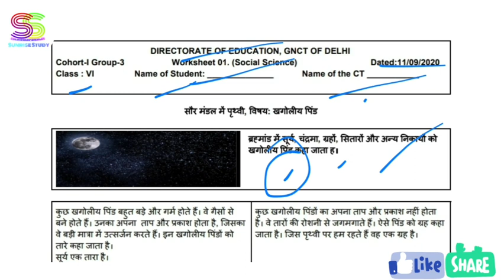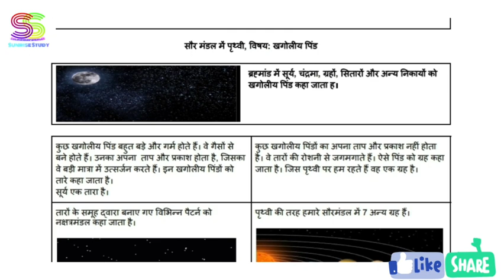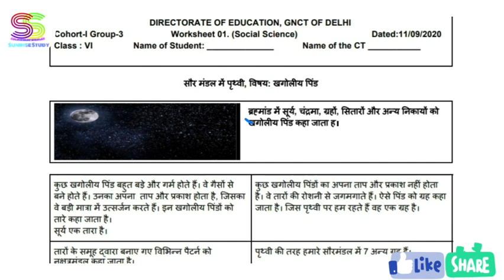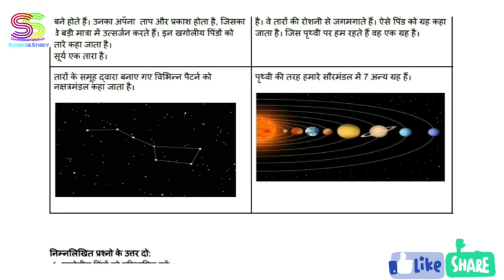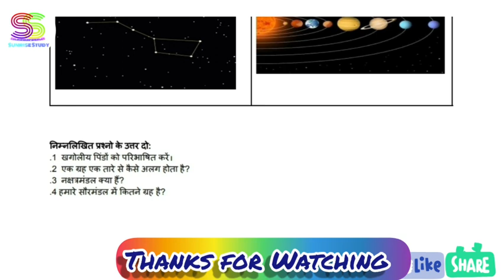Worksheet no. 01 Social Studies (HINDI MEDIUM ) class 6 DOE CBSE NCERT BOOK DELHI